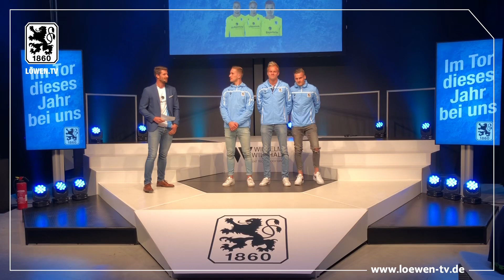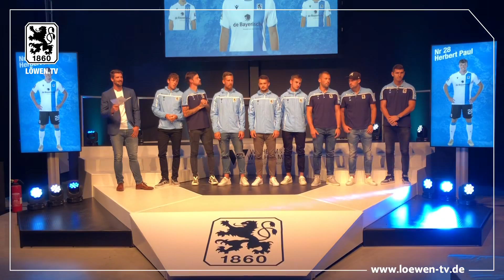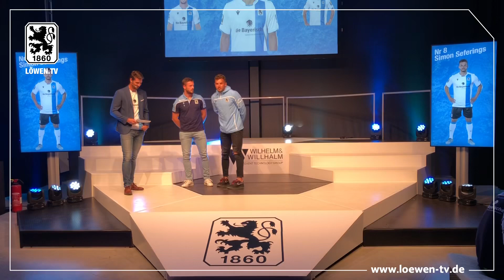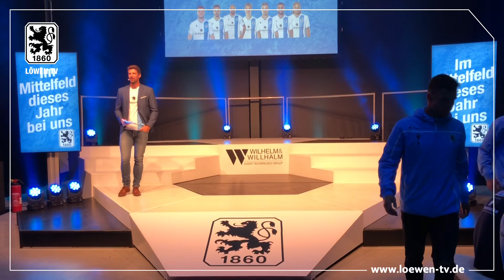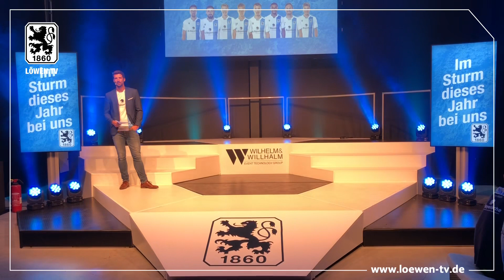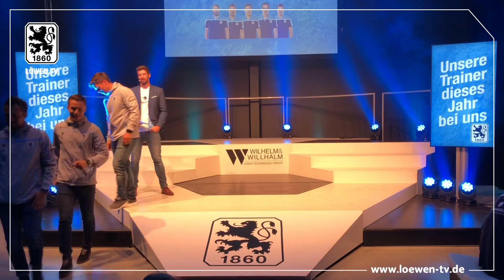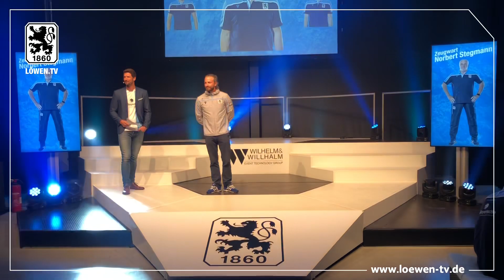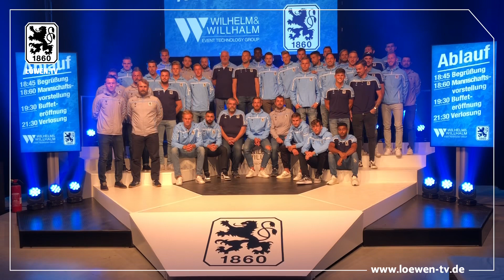TEAMPRÄSENTATION des TSV 1860 München 2019/2020.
Als besonderes Event im Rahmen des weiß-blauen Unternehmernetzwerks stellte Jan Mauersberger das Löwen-Team 2019/2020 vor.